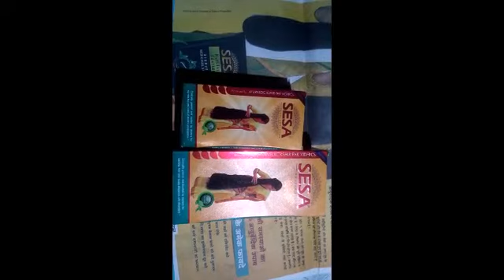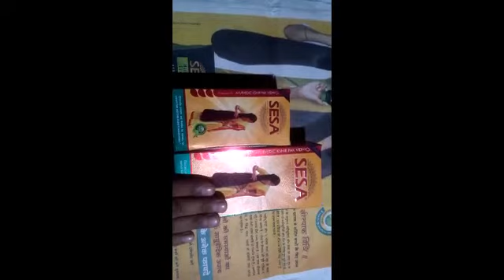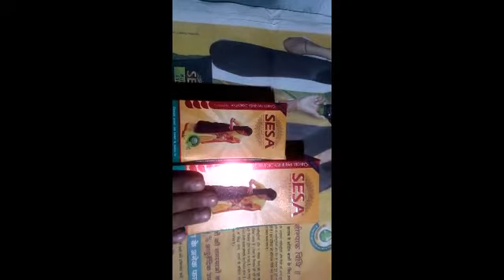Hair fall ,Hair loss and hair treatment ||Sesa hair oil review || My Healthy Tips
1. Sesa hair oil review

2 sesa hair oil for hair fall prevent

3 .Sesa hair oil  for long hair